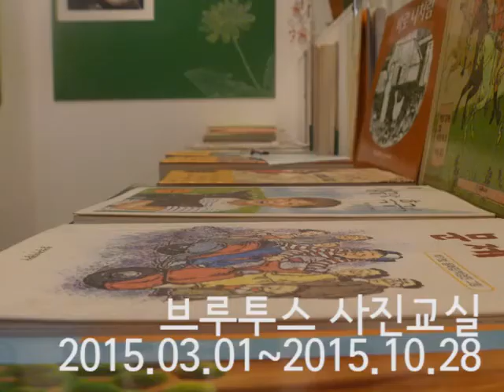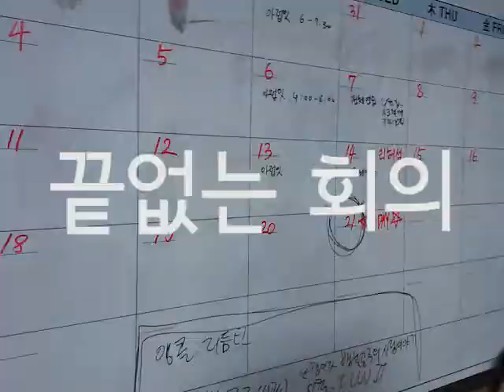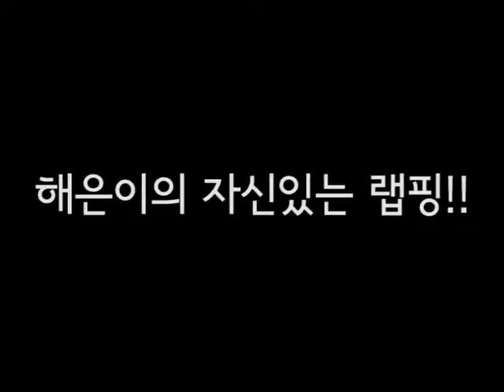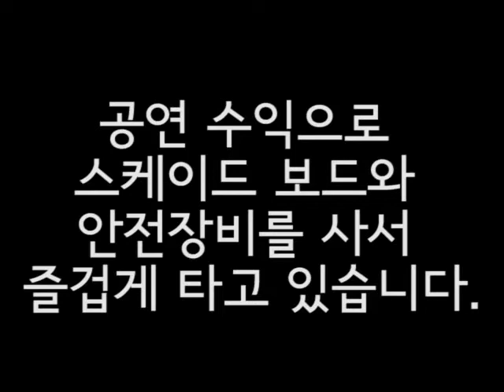악어떼 2기의 시작과 활동 & 축제공연영상